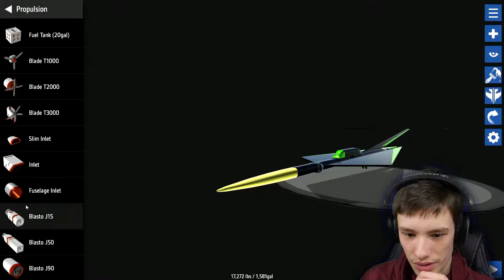Dieses Spiel.. kann ALLES! - Simple Planes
Ein mega geiles Spiel!
The Passion Hifi
NOVAH
Aaron Schäfer
Kevin McLeod
(Eigene)
Free Songs to use
Top Shelf Sounds
MrSuicideSheep (Seeking Blue)
Argofox

*All licenses included!
Neue Videos jeden zweiten Tag um 12 Uhr!

-BLIME